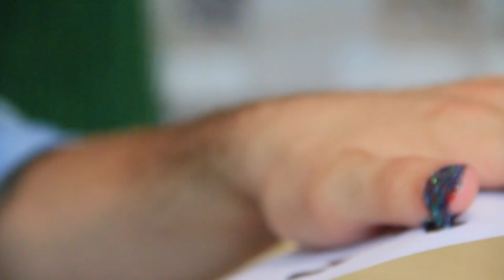100 слоев лака || (100 Coats of Nail Polish)